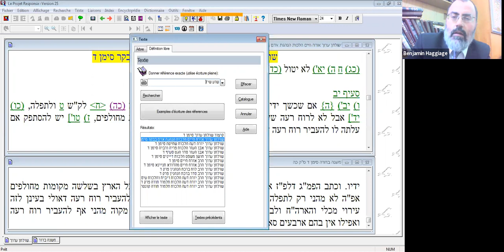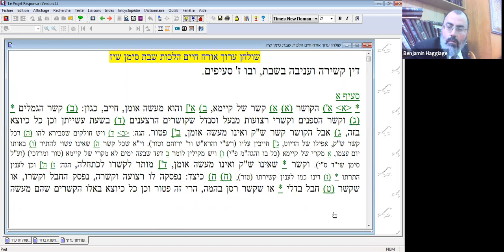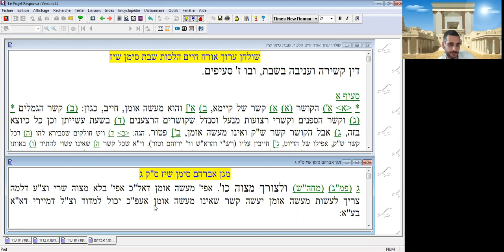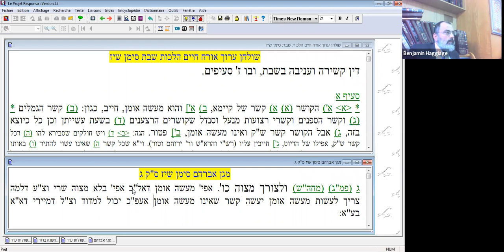Rav Moshe Ammar - Halachot Shabbat - Kosher Oumatir 09062021